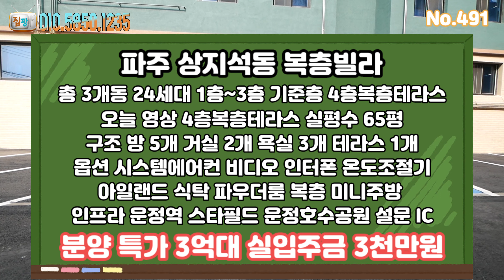[파주복층빌라] 오늘 급해약 1억5천 분양가 인하~! 선착순 1세대 65평 5룸 3억대 상지석동 파주신축빌라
현장정보 및 현장명

   - 총 3개동 24세대 4층건물 신축빌라
   -  방5개 거실2개 주방2개 욕실3개 베란다1개 테라스1개
   - 전용면적 19.07평 / 실평수 65평형

교통편 및 생활 편의시설

   - 경의중앙선 운정역 도보 10분
   - 야당역 ~ 운정역 노선 마을버스 5분간격 운행
   - 서울 문산 고속도로 설문IC 진입 차량 5분
   - 단지앞 중형마트,편의점,커피숍 등 전원주택 마을 단지 형성